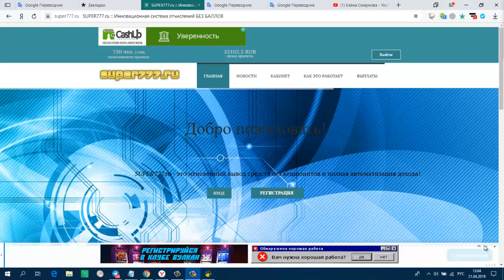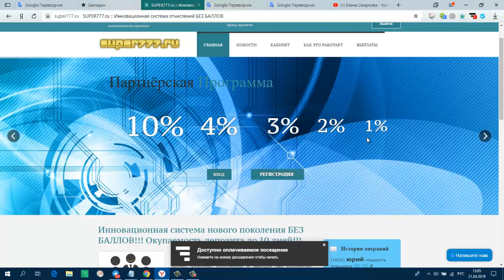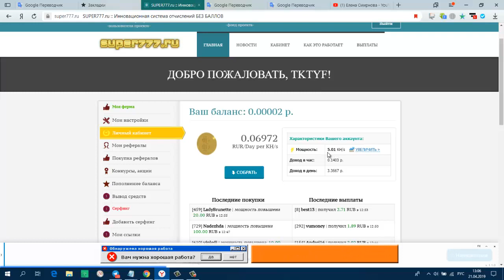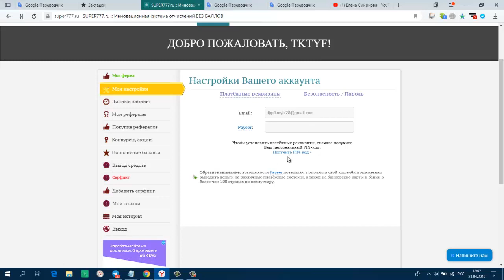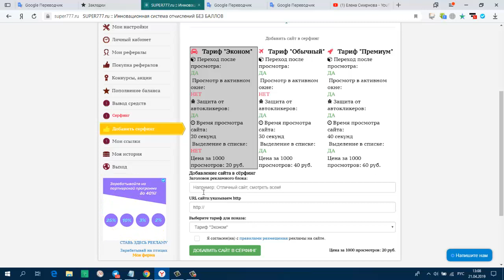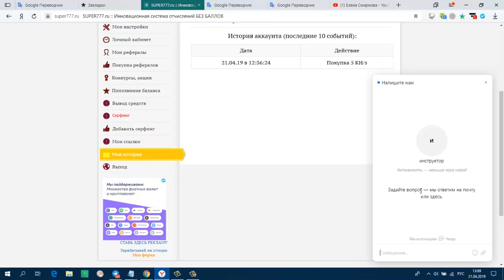БЕЗ ВЛОЖЕНИЙ. SUPER777 Бонус 0.10 KH/s Мгновенные выплаты без ограничений и без заглушек.